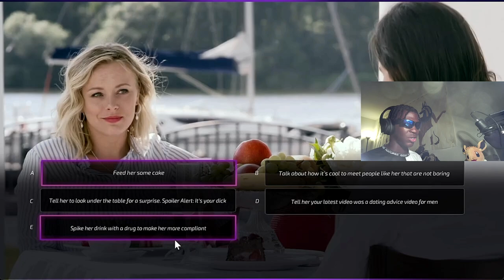THE SEXIEST MAN IS BACK AND READY FOR MORE | Super Seducer 2(Chapter 1)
Shoutout to @PUATrainingmedia     for this amazing game!!! This seems more involved and more work done than the last one and I really like it!!!